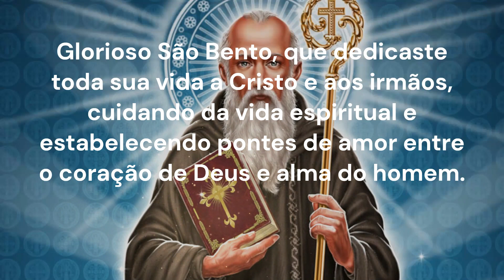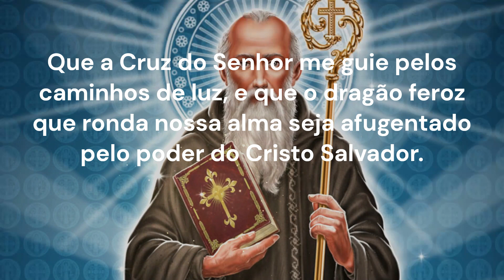FAÇA A ORAÇÃO DE SÃO BENTO E AFASTE A INVEJA E TODO MAL DA SUA VIDA E DE SUA FAMÍLIA PARA SEMPRE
A Oração a São Bento é uma poderosa prece que fazemos para pedir que São Bento interceda por nós e nossa família e nos auxilie a enfrentar os problemas pelos quais estamos passando.

Através dela também pedimos ao Santo sua proteção e que afaste todo mal e inveja.